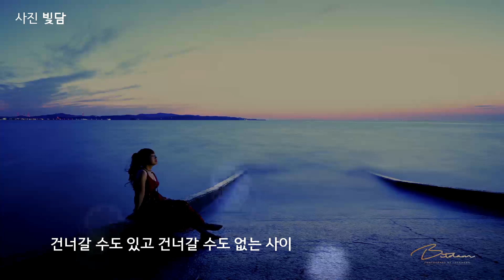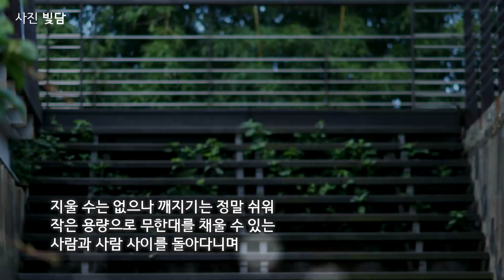너와나는있고나와너는없다 _詩이종섶(낭송 이온겸)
너와 나는 있고 나와 너는 없다

시 이종섶
낭송 이온겸
모델 은조

너와 나 사이는 건조하고 나와 너 사이는 촉촉하다
너와 나 사이는 멀고 나와 너 사이는 가깝다
건너갈 수도 있고 건너갈 수도 없는 사이
무수한 소음과 먼지가 끼어있고 발자국들이 무표정으로 가라앉는 그곳

너와 나 나와 너 외에는 아무도 들어갈 수 없는데
누가 여기까지 와서 허물을 벗어두고 갔을까
숨소리 하나 들리지 않는 탈의실은 적막조차 떠나버린 지 오래
쓸쓸함이 부려놓고 간 그림자가 주인을 외면하며 몸을 웅크리는 저녁이 오면,
정체를 알 수 없는 창백한 입술과 불안한 눈빛은
입구를 찾을 수 없는 날들만 가득한 낡은 수첩 속으로 들어가
숨겨두었던 낙진 덩어리를 꺼내 열을 식힌다

일 년은 열두 달을 책임져야 하고
열두 달은 삼백육십오 일을 먹여 살려야 하는 엑스파일,
지울 수는 없으나 깨지기는 정말 쉬워
작은 용량으로 무한대를 채울 수 있는 사람과 사람 사이를 돌아다니며
메마른 가슴이 매달린 절벽에서 집을 짓고 목숨을 부지한다
파일에 담겨있는 이름과 이름 사이에는
유행이 지나버린 수수께끼들만 가득
녹슨 비밀번호를 뜯어먹고 사는 무당벌레들이
암호를 풀기 위해 썩지도 않는 배설물을 무더기로 쏟아낸다

하나씩 삭제되는 목숨을 뜬눈으로 구경하면서
유서 한 장 남기지 않고 사라져버린 거울은
너와 내가 나 자신이고 나와 네가 너 자신인 것을 알까
우리가 될 수 없는 너와 나 나와 너의 방식으로 살다가
스위치가 사라진 방에서 어둠의 배를 갈라 추억을 꺼내 먹는 밤,
얼굴을 저당 잡힌 채 울고 있는 사람들 속에서
숫자와 숫자 사이 또 다른 익명의 숫자들이 방황하는 거리에서 홀로 쭈그리고 앉아
마른 눈물을 떼어내며 낯선 도시를 팔고 있는 사람

나와 너는 그가 누구인지 알지만 너와 나는 그가 누구인지 모른다
그가 나와 너를 보았지만 너와 나를 보지 못했다면
과연 누가 나와 너이고 너와 나인가
답이 없는 문제를 푸는 동안 너와 나 나와 너 사이로 무심히 지나가는 너
너와 나 나와 너 사이에서 주춤거리는 나

사진 빛담
배경음악 : David Lanz _ A White Shade Of Pale

이종섶시인의 시집 『수선공 K씨의 구두학 구술』, 문학수첩 2019